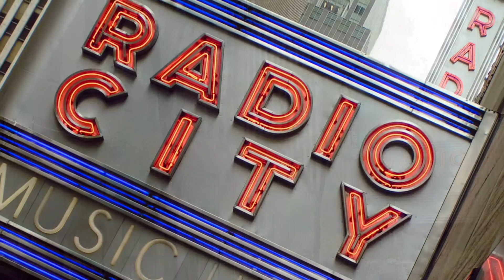Wenn es Spätherbst wird in New York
New York ist nicht nur die Stadt der Wolkenkratzer und der Neonreklame, es sind auch die ausgedehnten Parks mit ihrem alten Baumbestand, die einem in Erinnerung bleiben.